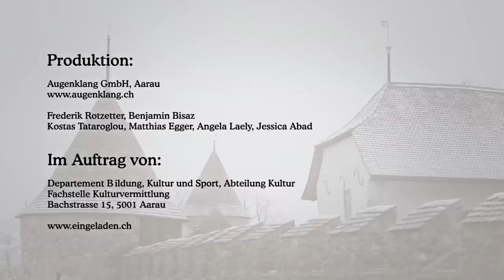Aktion Eingeladen 2015 – 2016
Der Kanton Aargau lädt mit der Aktion Eingeladen Jugendliche der Kantone Aargau, Basel-Land, Basel-Stadt, Bern, Luzern, Solothurn, Zürich und Zug für die Dauer eines Jahres ein, die vielfältigen kulturellen Angebote in Ausstellungen, Schlössern und Museen zu entdecken. Vom 1. April 2015 bis 31. März 2016 können Jugendliche im Rahmen der offenen, kirchlichen und Verbandsjugendarbeit kostenlos die beteiligten Ausstellungen, Museen und Schlösser besuchen und massgeschneiderte Angebote nutzen. Spannende Aktivitäten stehen der Jugendarbeit im Kanton Aargau offen, zahlreiche Begegnungen und Geschichten gibt es zu entdecken: Künstlerische Betätigung, Ausflüge in vergangene Zeiten, Workshops in Ateliers und viele weitere Angebote stehen den jugendlichen Besucherinnen und Besuchern offen.
Musik: Alive In The Summer Time / Life is Beautiful, Urheber: TimMcMorris, Lizenz: Frederik Rotzetter,